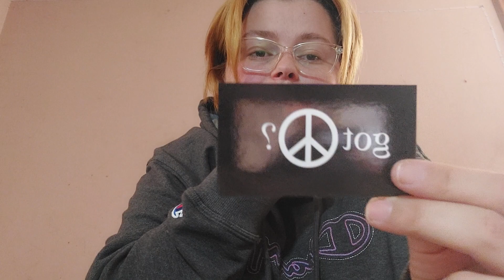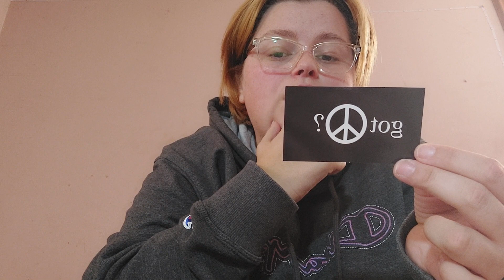got peace gospel tract